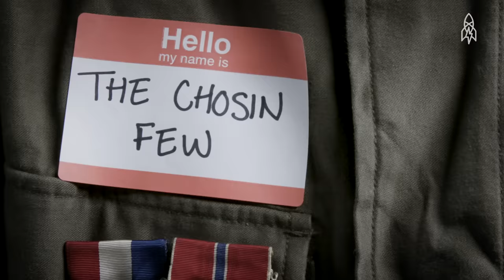How Tootsie Rolls Saved the Troops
In 1950, a group of U.S. Marines fighting in North Korea got stranded without enough ammunition. They managed to get to safety, but only with the help of ... wait for it ... Tootsie Rolls. Imagine that!